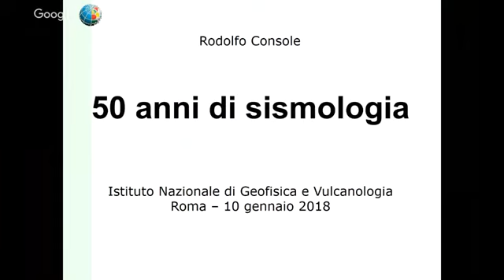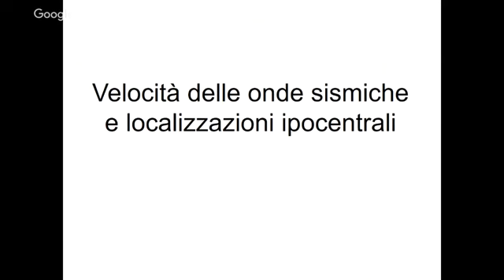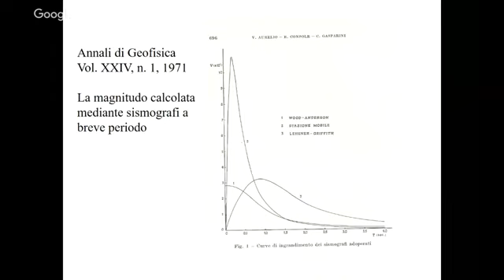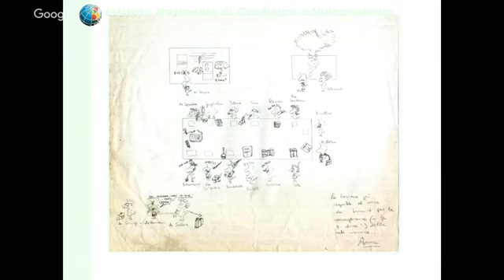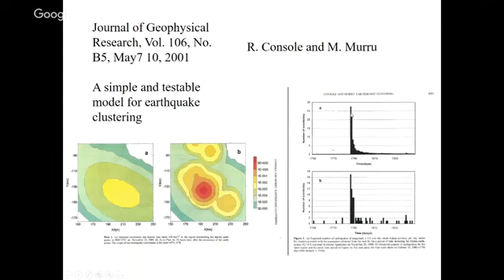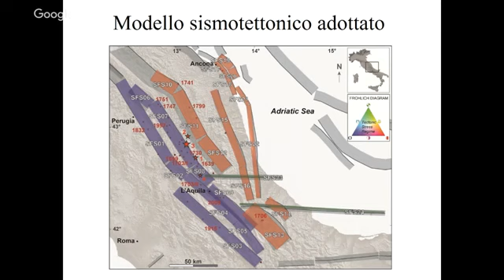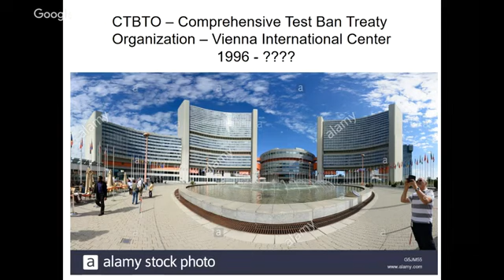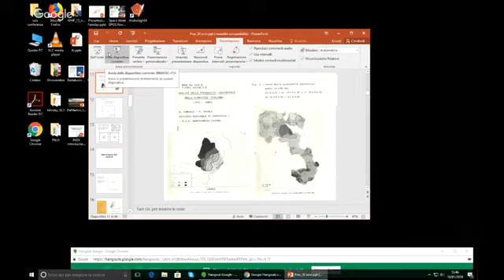Rodolfo Console - 50 anni di sismologia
50 anni di storia dell'Istituto Nazionale di Geofisica e Vulcanologia